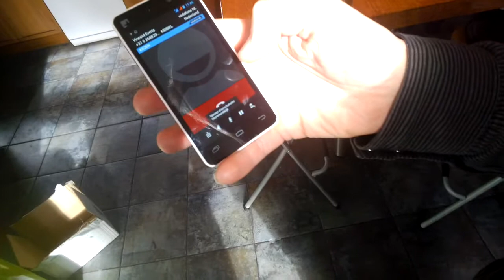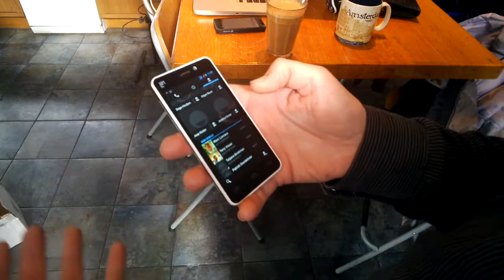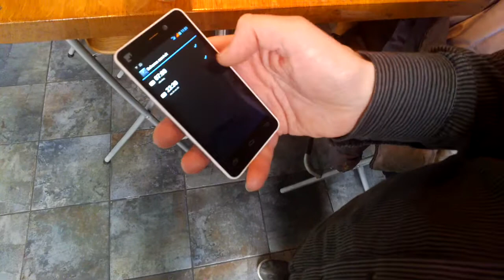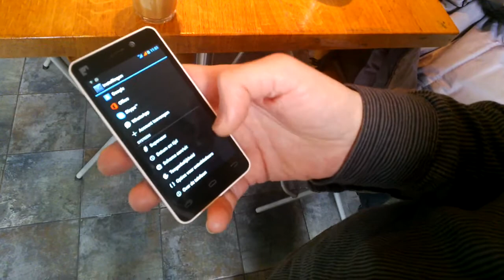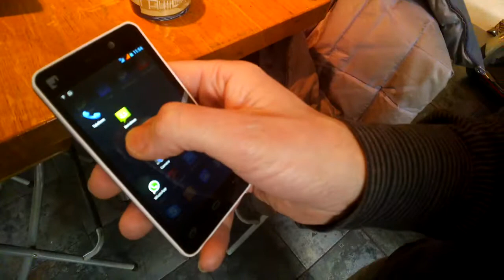Constant baalt van de Fairphone, beta beta beta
Constant is applicatie bouwer en helemaal enthousiast over de Fairphone maar er is nogal wat mis met de software. De service is redelijk maar je moet wel je telefoon 2 weken missen als er iets niet werkt zoals een geheugenkaartje. Best moeilijk zo'n telefoon maken. Toch blijft hij geduldig en enthousiast.